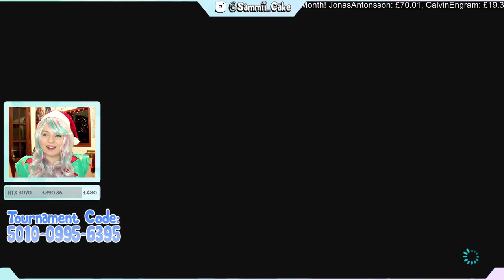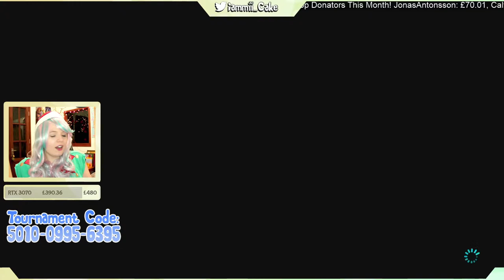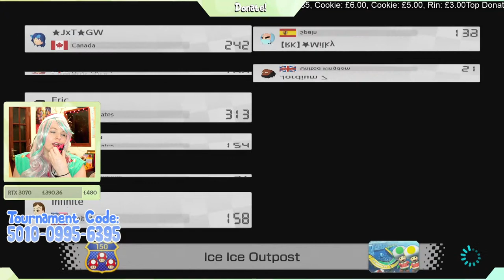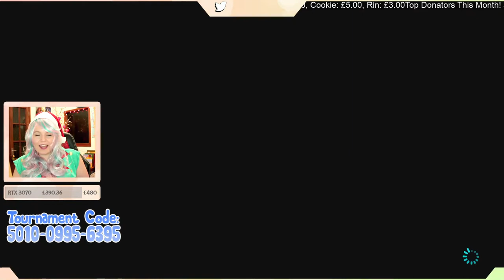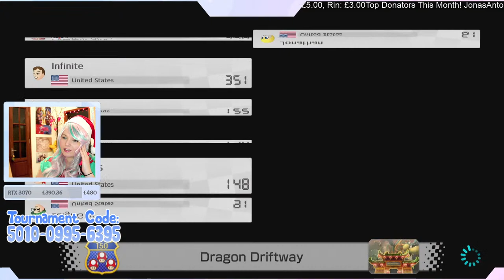🔴 PLAY WITH ME!!! - Mario Kart 8 Deluxe 💗 LIVE STREAM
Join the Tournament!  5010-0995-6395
To join, go onto Online from the main menu, and select Tournament at the bottom.  You then need to find a tournament using this code 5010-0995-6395 to find our lobby.  It might also say the tournament has ended but there's a free for all thing going on, if so, say yes to join that since that's where we will be.  If it doesn't let you join, check whether it's full, and if not, keep on trying, exiting and rejoining.  Unfortunately I can no longer add people on the Switch because my Friends List is full D;...  Sorry!

Thank you! Just means I have to wait maybe a month or two (Or three!) until I can receive the money. Thank you everyone for your help, you really are all so amazing! 💗💗💗

This is the Twitch Text to Speech thing for when people donate any sort of amount, it'll say the alert in the stream!  It's meant to be for Twitch, but it's plenty of fun so I'm using it on YT too ;D

Bye-Bye :3